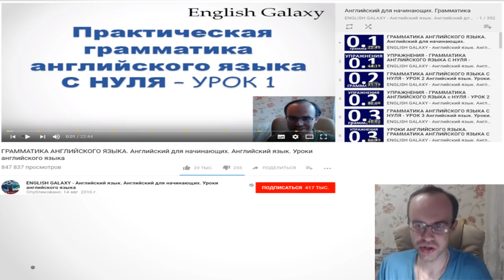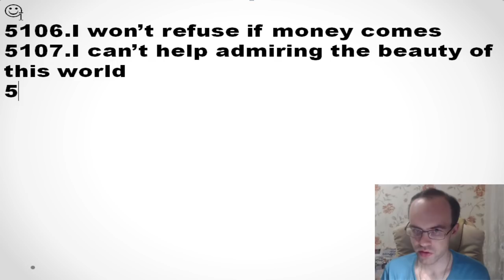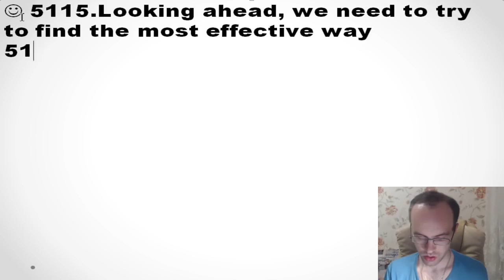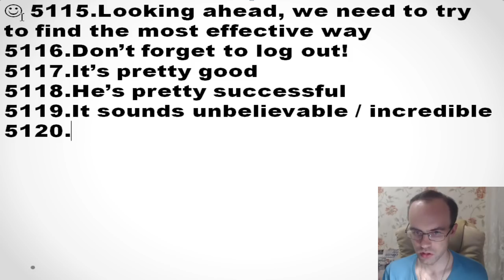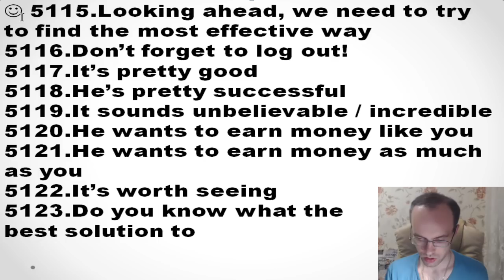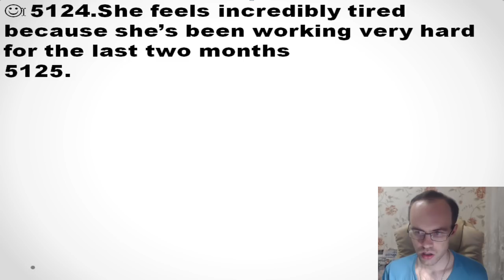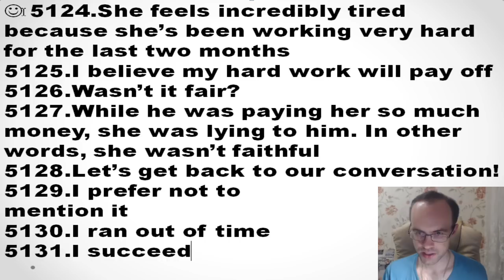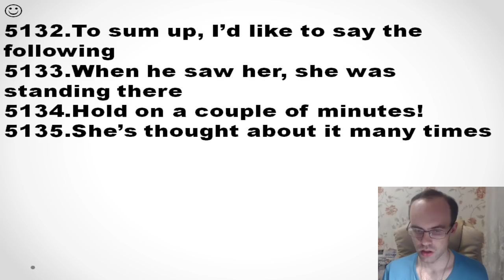ИТОГОВАЯ КОНТРОЛЬНАЯ 151 АНГЛИЙСКИЙ ЯЗЫК ЧАСТЬ 2 ПРАКТИЧЕСКАЯ ГРАММАТИКА УРОКИ АНГЛИЙСКОГО ЯЗЫКА